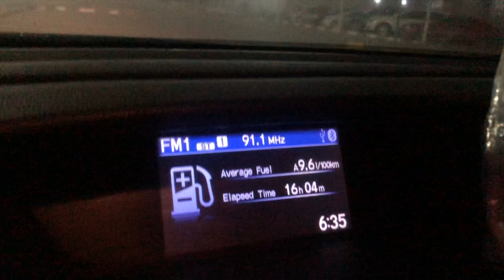NEW TRAINING FOR BARRACUDA FISHING | VLOG #14 | UAE